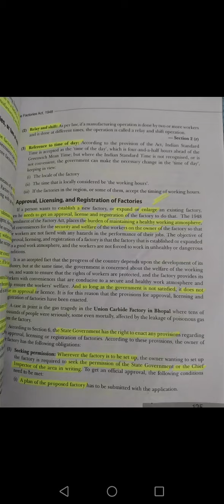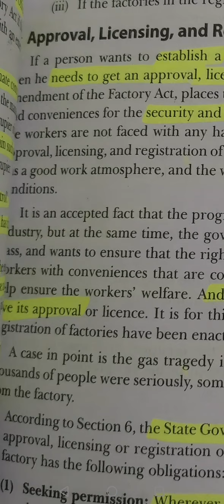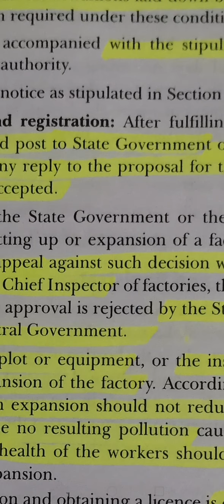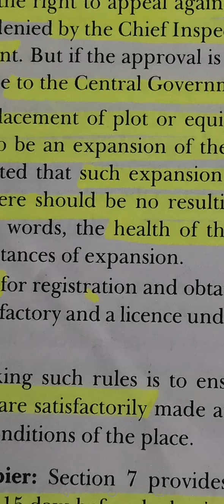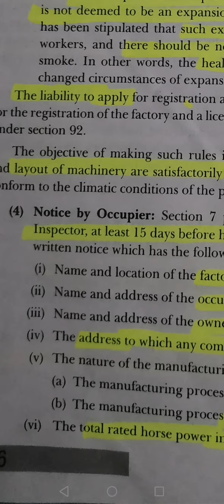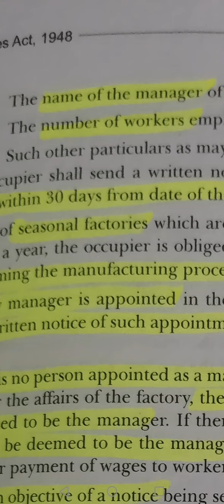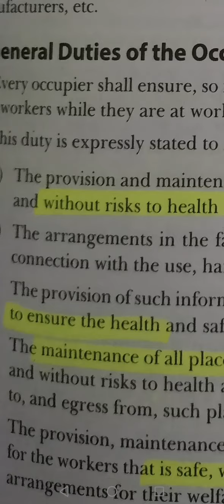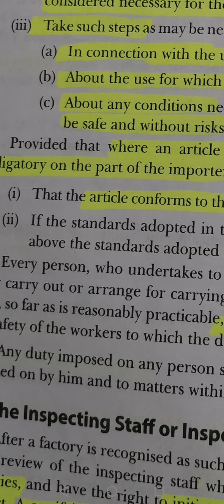3. Approval of Factory